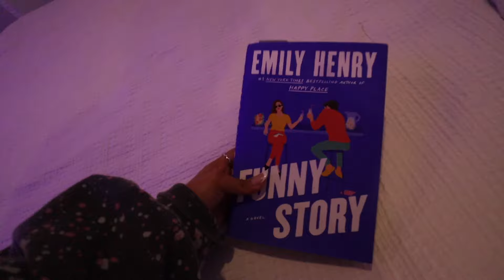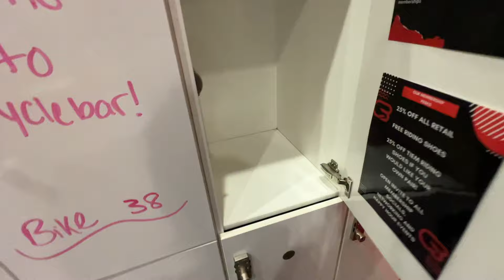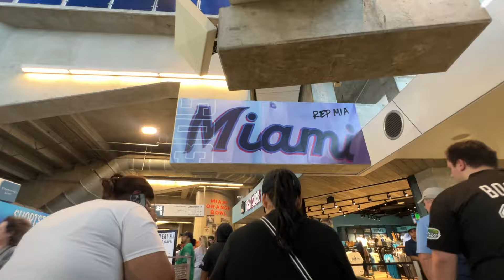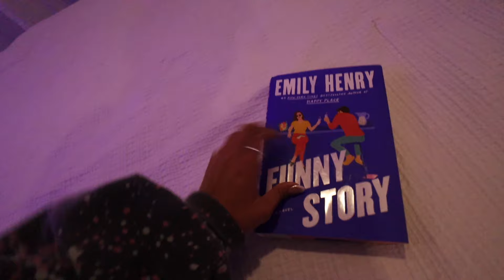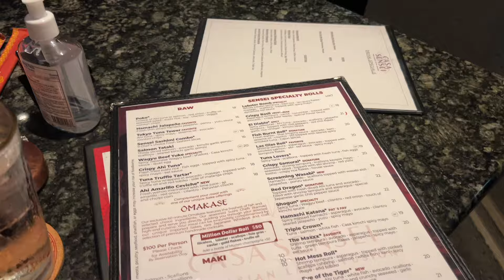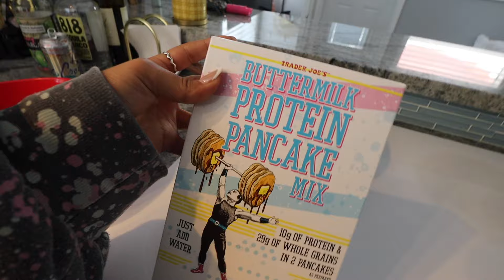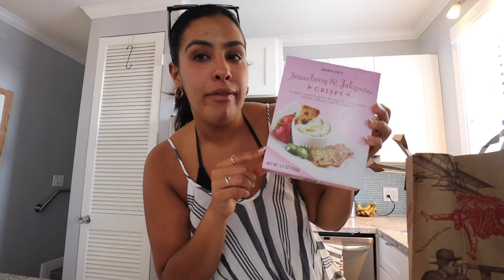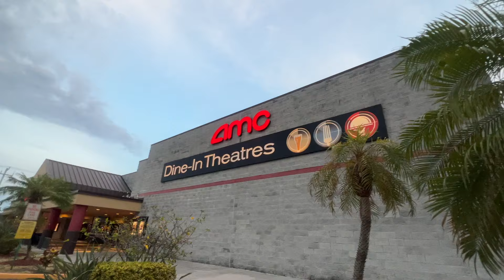a FULL week in my life/followed by a very fun weekend!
nyafebres

nyafebres

nyafebres

Amazon Storefront: